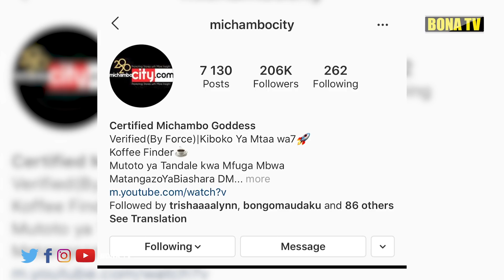BAADA YA KUGUNDULIKA NI KIKI/DADA WA MEJA KUNTA AMWAGA SIRI NZITO YA G MAKER/ATOA MANENO MAKALI